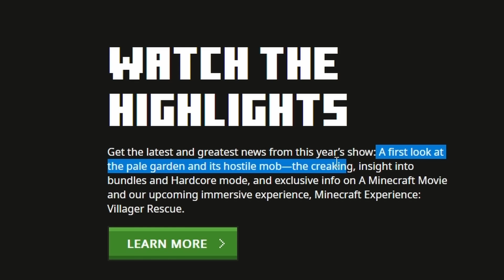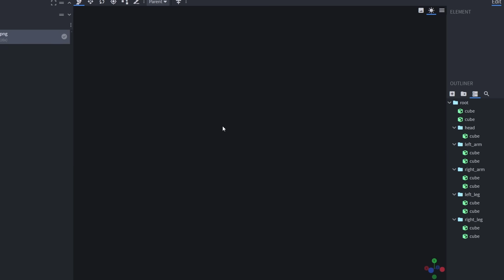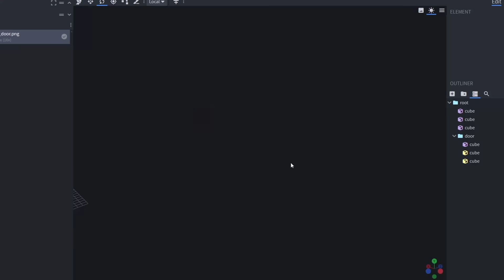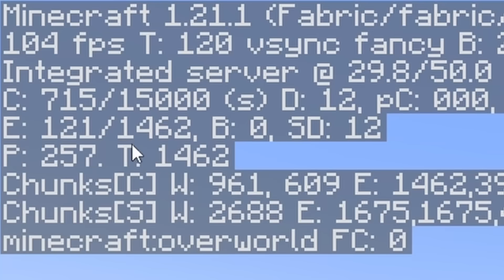Can I Code a Minecraft Update Before it's Announced?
When Minecraft Live leaks give you lemons, make more lemons. I tried, okay?